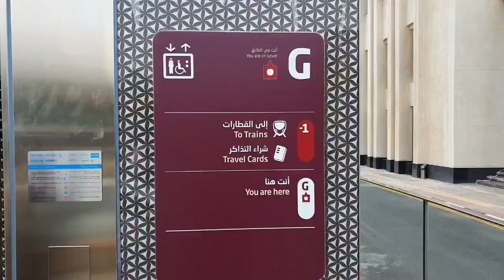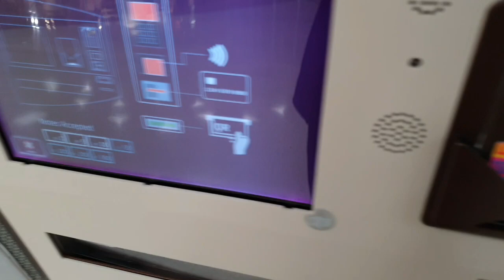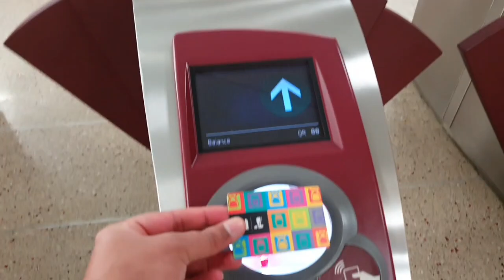Qatar Metro Travel guide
Red Line is the very first to launch on the network and covers some of Doha’s most prominent stations and heavy traffic areas like Souq Waqif, Doha Jadeeda, and Al Bidda.
With 18 stations in operation, the inspiration behind the design of each station is inspired by Qatar’s cultural history.
The Doha Metro trains are driverless.
Doha Metro trains can reach 100 km / hour.
Trains arrive every six minutes and the commute between stations lasts for approximately three minutes.
The Doha Metro features 13 stations running (mostly underground) across 40km all the way from Al Qassar to Al Wakra (total travel time 30 minutes) and Hamad International Airport.
The Qatar Rail network consists of the Red Line, Green Line and Gold Line with a total of 37 stations and an expected completion date in 2020.